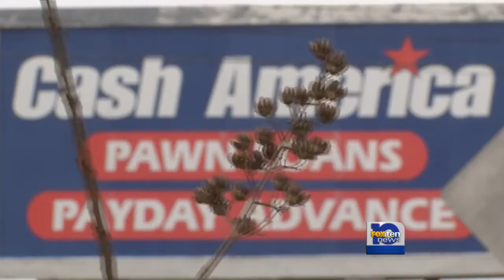Police identify laptop theft suspect